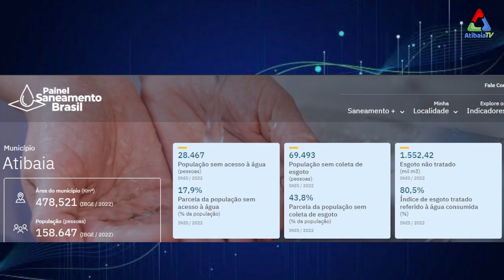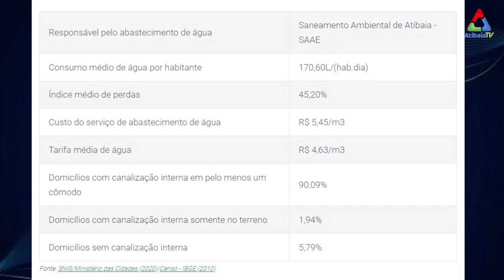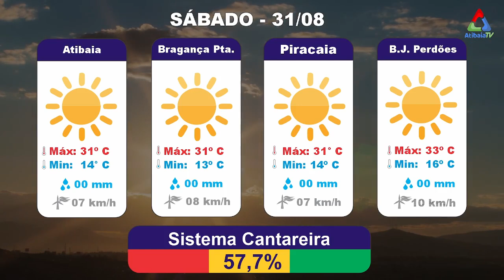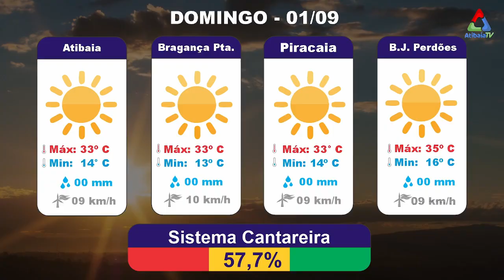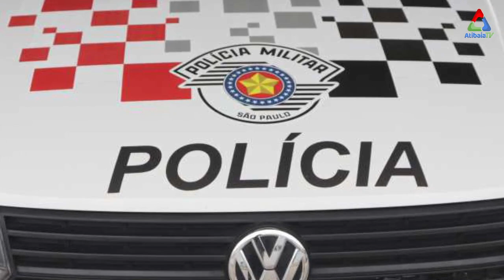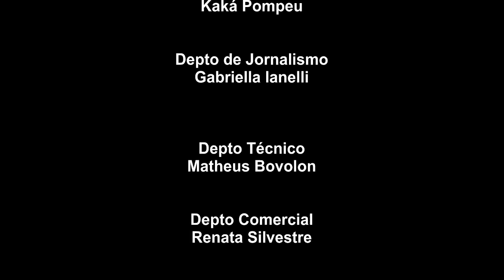42ª Festa de Flores e Morangos, Roubo em Atibaia e Prisões em Bragança | JORNAL DIA@DIA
No episódio de hoje do JORNAL DIA@DIA, trazemos as últimas notícias de Atibaia e região! Começa na próxima sexta-feira a 42ª Festa de Flores e Morangos de Atibaia, um evento imperdível para toda a família. Também destacamos a ação da Polícia Civil, que está em busca de um trio que rendeu moradores e roubou uma casa em Atibaia. Em Bragança Paulista, dois homens foram presos com 4 kg de maconha. Fique por dentro de tudo isso e muito mais agora no Dia@Dia! Não se esqueça de curtir nossa página no Facebook para atualizações em tempo real